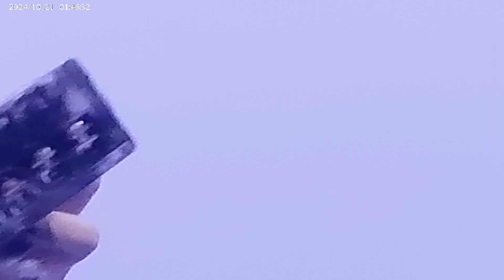The Crisis in Auto Repair and Insurance - The consequence of computerized plastic bumper race cars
It has happened! Cars are plastic luxury capsules that are not meant to be fixed. They are meant to be replaced. But what about the people who fix cars? And what about people needing to get their car fixed! It is just more damage to society.
   With 200 car manufacturers selling in the USA, parts are a nightmare. There is no standardization. The easy to steal with an i-pad cars are a menace to society as they are used in crimes and are involved in pursuits that often claim innocent lives. The Lexus, Mercedes, Jetta and Infinity type cars are going way too fast. And of course, the often-stolen gas guzzling Dodge Chargers. They lead the slaughter on our roads that is more than the murder rate!
    And then there is car insurance. It has to double. Why? Because cars are now 50 to 100k$ and they cannot be so easily fixed. They are easily declared a total loss.  So, how do you like paying for the follies of others? Can you afford for your insurance to double? Don't blame insurers. Blame car makers and policy makers (elected ones). Blame also the very dumb public.
   Lots of Americans have built cars. They are usually race cars, sprint cars, dragsters, hotrods, etc. It is not that hard. We have custom shops, too. They are building cars on YouTube. But we are missing the practical, repairable, non-computerized daily driver. I am talking about going to the store.
    I saw the Solo and really liked it, except: only one seat, no solar panels, lack of shade. So I made my Solo a Duo. I saw Solo cars in Hollywood that were used for pizza delivery. They are no longer there but I don't know why. Something may have been wrong with them.  The Aptura looks great, but they are unobtainable and made of unrecyclable stuff. Like so many companies, they sell more stock than cars. They should be restricted to aluminum and steel.
  We need a crate chassis that builders can use and be legal, like the crate engine. In the meantime we can do conversions. But we need a purpose-built glider.  I have a couple in mind, but for now scratch builders are restricted to 3 wheels. That means reverse trike.
   Keep in mind that power steering and brakes are a complication for an EV that we can avoid. ABS adds complexity and expense, and if you need it you are going way too fast for conditions.